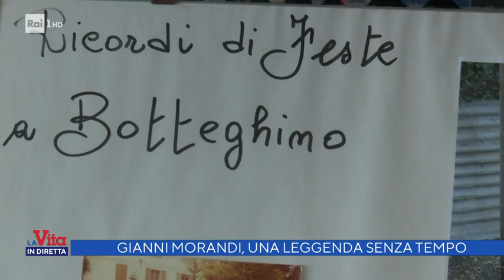Gianni Morandi, una leggenda senza tempo - La vita in diretta 07/02/2022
- Gianni Morandi conquista il terzo posto nella classifica generale di Sanremo 2022 con la canzone "Apri tutte le porte", un messaggio di speranza ed entusiasmo